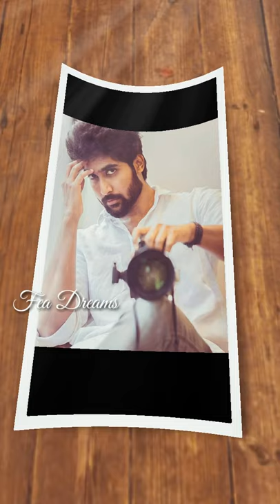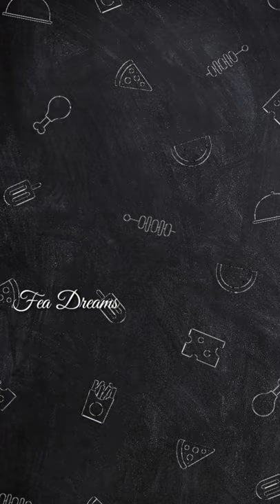Ammayariyathe Serial/Ammyariyathe serial Vishnu Unnikrishnan/Ammayariyathe serial Ambadi/Fea Dreams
Amma Ariyathe Serial Vishnu Unnikrishnan

Title

Amma Ariyathe serial/Amma Ariyathe Serial Vishnu Unnikrishnan/Amma Ariyathe serial Ambadi / Fea Dreams

1. Amma Ariyathe Serial

2. Ammaariyathe Serial

3. Amma Ariyathe Serial Vishnu Unnikrishnan

4. Vishnu Unnikrishnan family news

5. Vishnu Unnikrishnan Amma Ariyathe Serial

6. Vishnu Unnikrishnan

7. Amma Ariyathe Serial Ambadi Arjunan

8. Amma Ariyathe Serial Ambadi Arjunan family

9. Ammaariyathe Serial Ambadi Arjunan family photos

10. Amma Ariyathe Serial new Ambadi Arjunan

11. Vishnu Unnikrishnan family photos

12. Vishnu Unnikrishnan serial Actor

13. Serial Actor Vishnu Unnikrishnan

14. Kandu konden kandu konden Tamil serial

15. Kandukonden Kandukonden tamil serial Vishnu Unnikrishnan

16. Vichu

17. Vichu family photos

18. Ammaariyathe Serial Aleena and Ambadi

19. Ammaariyathe Serial trending episode

20. Ammaariyathe Serial new episode

21. Fea Dreams